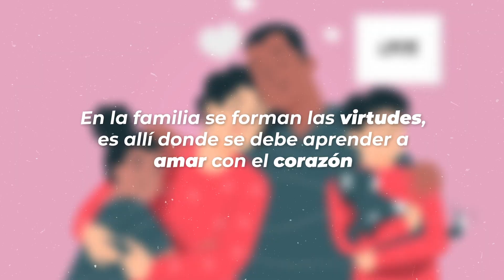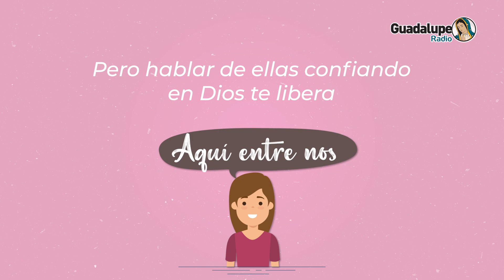3325_1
1wECeasltUa7JCkRfoVPDVTgA-tBjY_B7